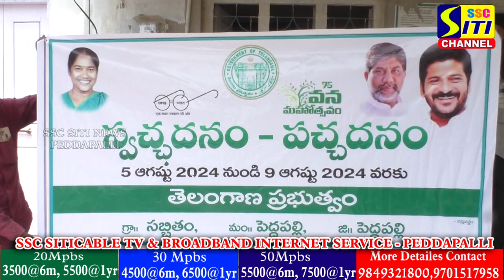స్వచ్ఛధనంపచ్చదనం సమావేశంలో ఆర్డీవో వివరిస్తుండగా, సెల్ ఫోన్లో నిమగ్నమైన పెద్దపల్లి ఎంపీడీవో&ఎంపీఓ